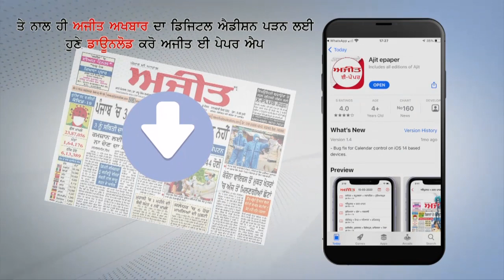ਫ਼ਤਿਹਗੜ੍ਹ ਸਾਹਿਬ : 500 ਰੁਪਏ ਦੇ ਲੈਣ-ਦੇਣ ਕਰਕੇ ਛਾਤੀ ’ਚ ਤੇਜ਼ਧਾਰ ਹਥਿਆਰ ਮਾਰ ਕੇ ਕੀਤਾ ਕਤਲ